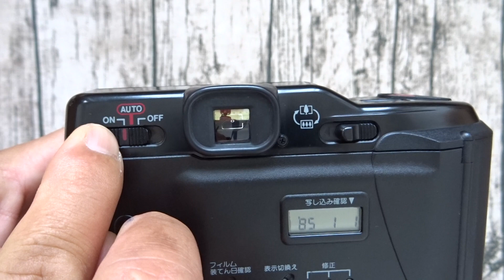Hướng dẫn sử dụng máy ảnh phim Canon Autoboy tele